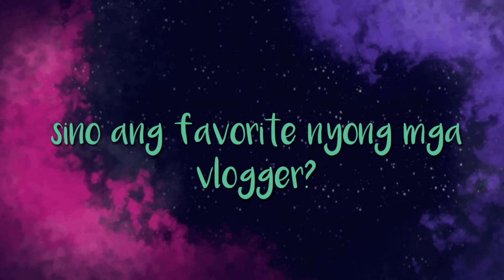SINO ANG FAVORITE NYONG MGA VLOGGER?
maraming salamat sa inyooo😍🎉